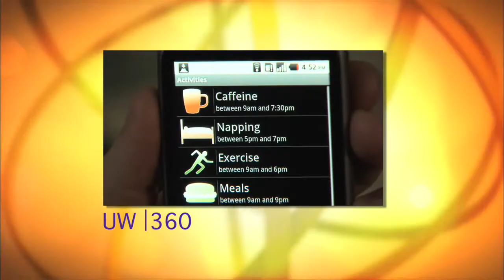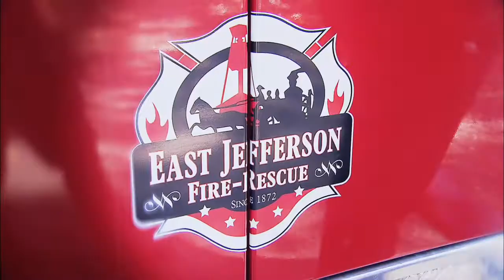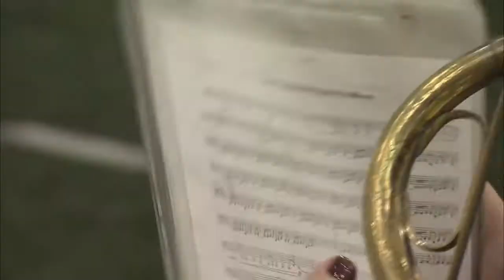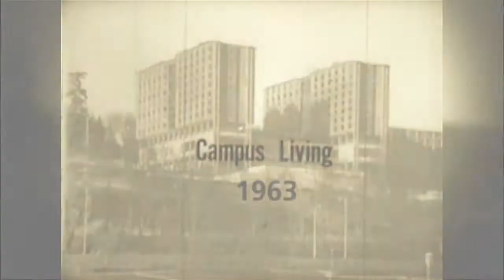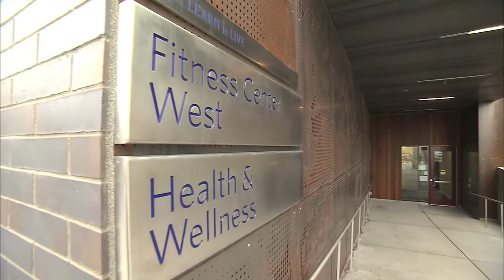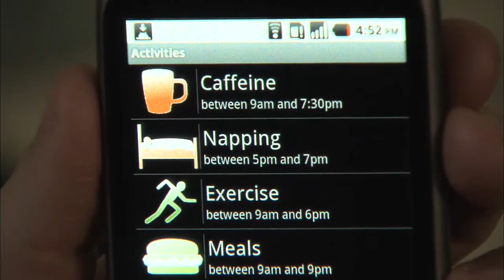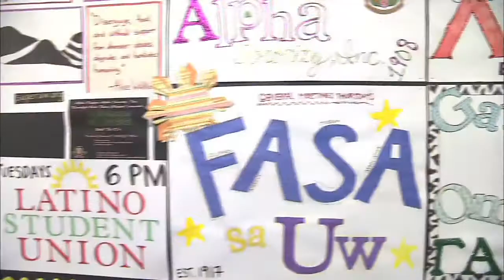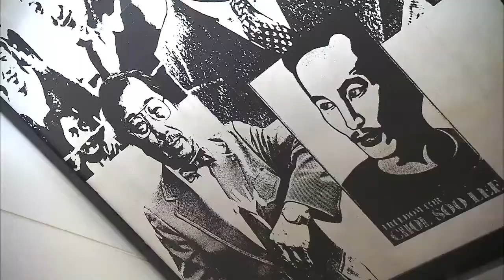UW|360: February 2013